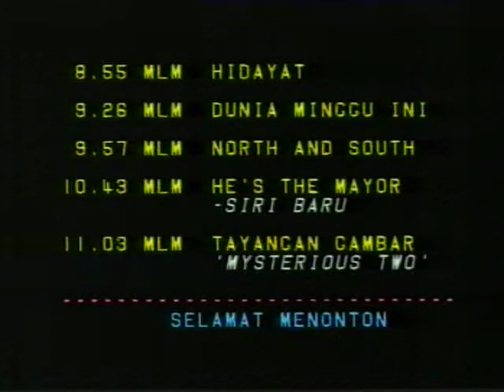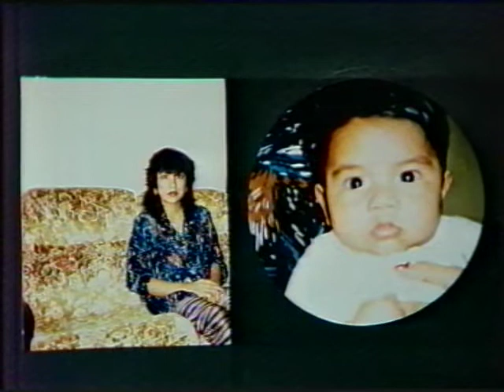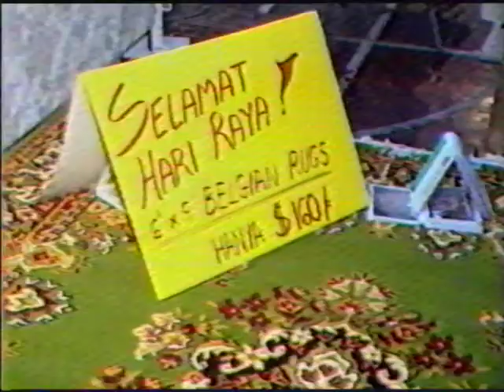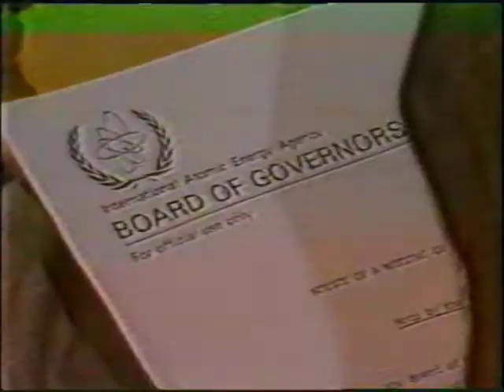RTB News 22nd May 1986 (original format)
NOTE: (I uploaded this in January 2021 in a 'wide' format by mistake. This was because I imported the captured video from the VHS tape into iMovie which cropped it. This news programme has been recorded again from tape and uploaded in its captured format of 640 by 480.

I was unsure of the actual date that this was recorded, but a comment on the first upload by @JustAlice suggested 22nd May 1986. As 'Knight Rider' was shown on Thursday evenings, and this date fell on a Thursday, that confirmed the date.)

The evening news from Thursday, 22nd May 1986 on Brunei's television station Radio Television Brunei (RTB).

7.22 KNIGHT RIDER 'Hills of Fire'
7.42 AZAN ISYAK
8.42 BIMBINGAN ISLAM 'Nikmat Allah'
8.48 SELERA ASLI 'Biraksa'
8.55 HIDAYAT
9.26 DUNIA MINGGU INI
9.57 NORTH AND SOUTH
10.43 HE'S THE MAYOR - Siri Baru
11.03 TAYANGAN GAMBAR 'Mysterious Two'

SELAMAT MENONTON